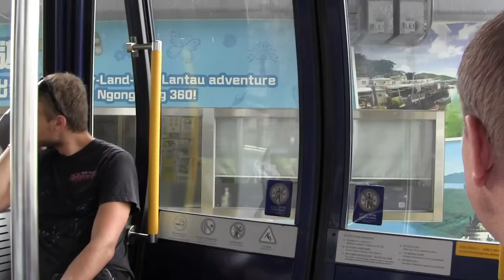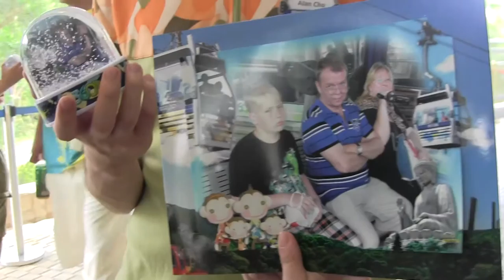Гонконг. Канатная дорога к Большому Будде.